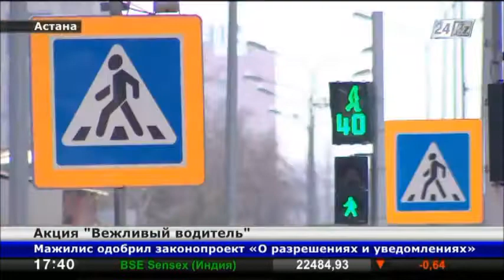На дорогах Астаны «ловят» вежливых водителей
Сегодня в Астане проходит акция «Вежливый водитель». Главная цель мероприятия - создание контекста вежливости на столичных дорогах.